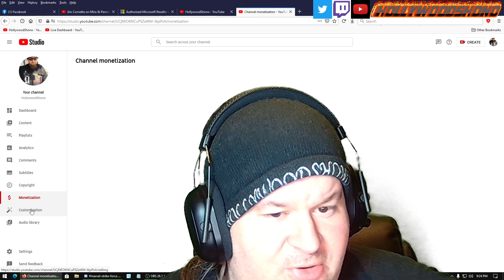HollywoodShono's Main YouTube Channel is having issues, please be patient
I cannot post videos from my desktop, but I can if I transfer the videos to my phone.   It's a pain but better than nothing.